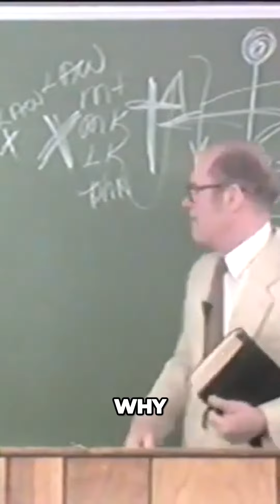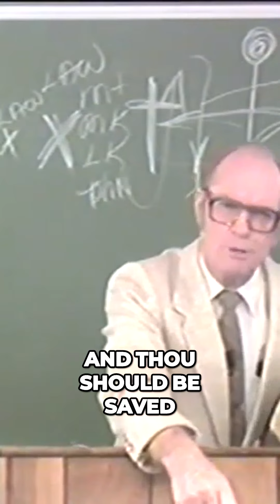Why Modern Christians Are Getting Grace All Wrong!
Why are modern Christians getting the concept of grace all wrong? In a revealing exploration that challenges mainstream interpretations, this video delves deep into the essence of God's grace as conveyed through the Apostle Paul. The speaker unfolds the monumental message of grace—God's unconditional love and forgiveness offered through Jesus Christ's sacrifice at Calvary, emphasizing the immediate salvation available to all, regardless of past sins or moral character. Through a sophisticated analysis imbued with theological acumen, the video navigates the complexities of dispensationalism, rightly dividing the word, and understanding God's plan for humanity.

This compelling presentation not only clarifies misconceptions surrounding grace but also invites viewers to reevaluate their understanding and embrace the true grace message preached by Paul. It's a call to trust in Jesus Christ, recognizing His sacrifice as the ultimate act of love and the cornerstone of salvation.

For those yearning for a deeper Bible study, a richer grasp of Christianity, and a more intimate relationship with Jesus Christ, this video is a must-watch. It challenges, educates, and inspires, urging believers to support the ministry's mission in spreading the authentic message of grace. Engage with us, share your thoughts, and become part of a community dedicated to uncovering the profound truths of Scripture. Let's embark on this journey together, rekindling our faith and redefining our understanding of God's boundless grace.